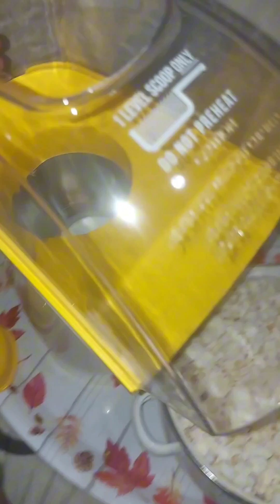How to make pop corn at home? bloom airdriedpopcorn